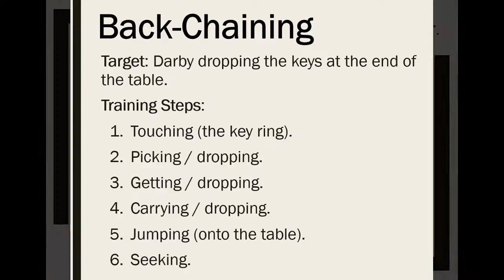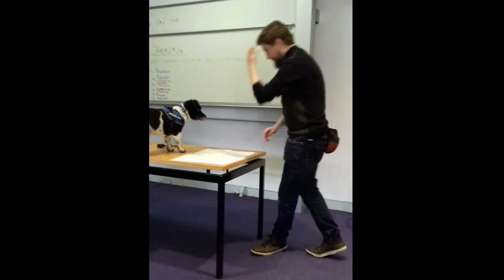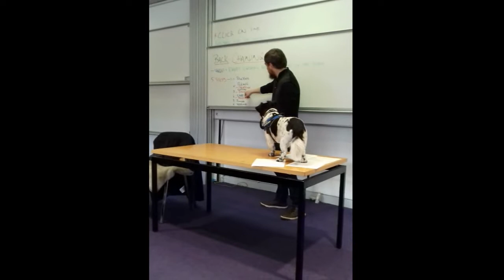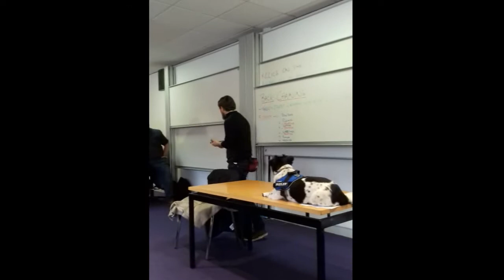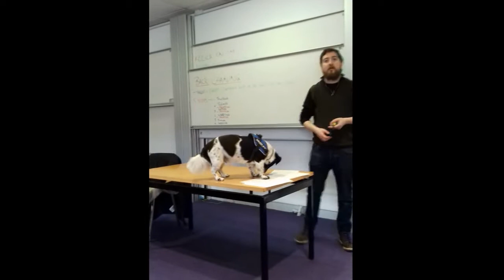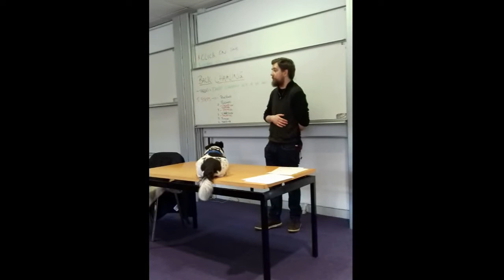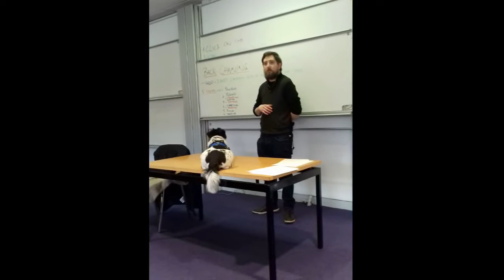Noel Doherty | Derby | Dog training | Back-Chaining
Class demonstration of behavioural principles (i.e., back-chaining) for training an animal (i.e., Derby the dog!) to collect keys.